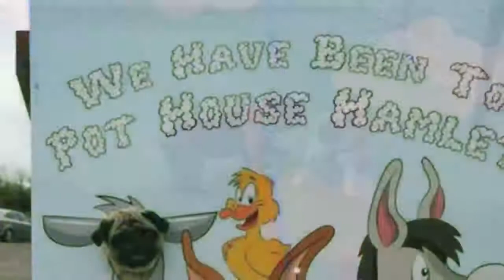French Bulldog and Pug Party at Rupert's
French Bulldog and Pug Party at Rupert's, Pot House Hamlet, Silkstone, Barnsley